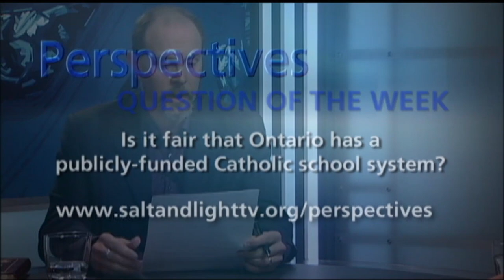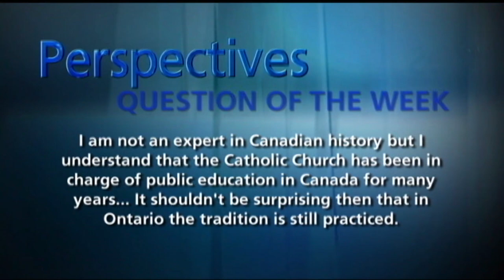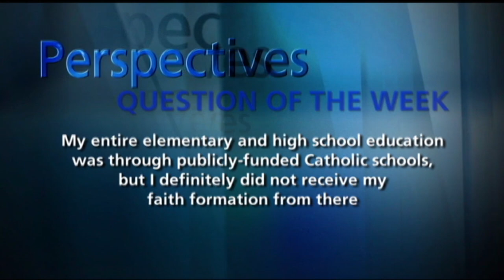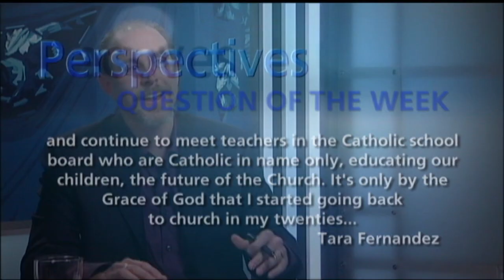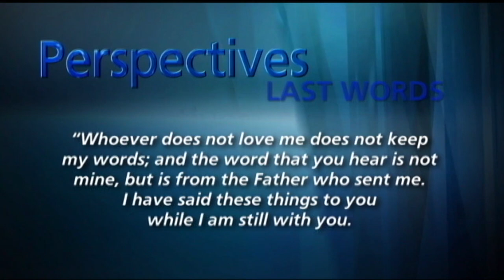Perspectives Weekly - Is it fair that Ontario has a publicly funded Catholic School System?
Pedro Guevara-Mann sits down with Les Miller a religious education co-ordinator at York Catholic District School Board, and Daniel Reidy, an academic co-ordinator at the Dufferin-Peel Catholic School Board, to discuss the battle that is Catholic education in Ontario.This program first aired in May 2010.